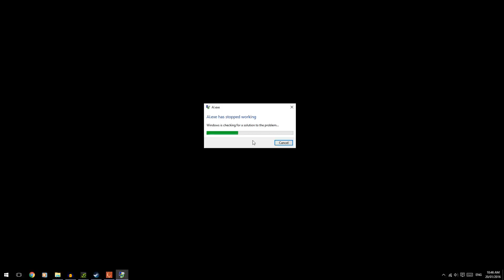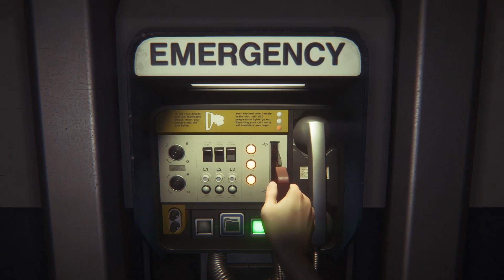I'm a Wimp - Alien Isolation - Part 1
When good times at an abandoned space station crawling with looters and a murderous alien go bad...

This is part 1 of my series playing Alien Isolation.